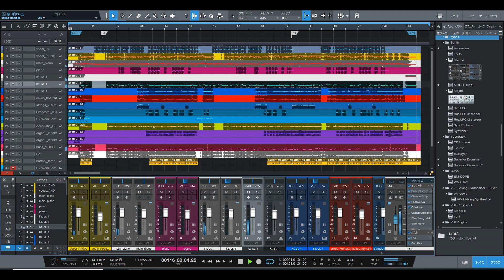★「あなた」 いきものがかり（修正版）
いきものがかり　「あなた」　です。
良かったら聴いてください。耳コピー（修正版）
（一部間違えておりました。修正。）